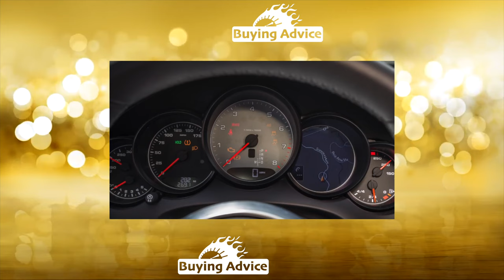Buying advice with Common Issues Porsche Cayenne II generation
Buying a Used Car Review! Porsche Cayenne II generation common problems, issues, defects and complaints